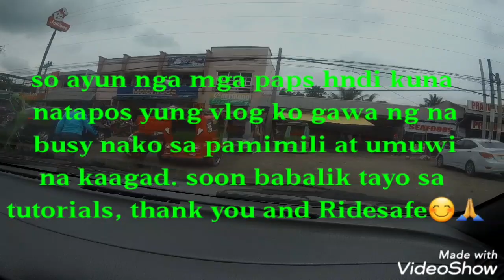Short vlog | My home town | Isulan SK.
Hello mga paps & mamsh, off topic muna tayo ngayun,  mabilisan vlog ang hatid ko sa inyo. Featuring our Provincial Capitol, Hospital, Gymnasium.

Ridesafe everyone😊🙏👍💌